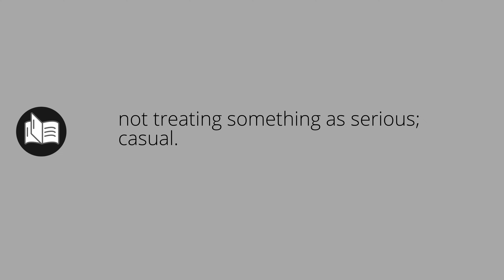What AIRIEST means • Meaning of AIRIEST • airiest MEANING • airiest DEFINITION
What does airiest mean in english. What is the meaning and what is the definition of airiest. What is airiest. airiest definition. Meanings and definitions for every word in the English dictionary